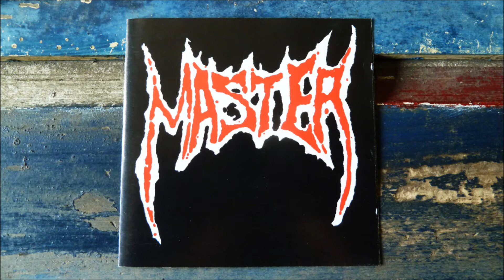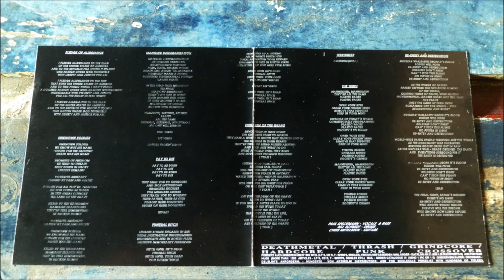Master - Funeral Bitch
Artist     : Master
Album        : Master, CD
CD              : 1990 Nuclear Blast Records - NB 040 CD (SPV 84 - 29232)
Country     : Czechia (Country of origin: United States)
Track         : 5
*Track 7 is a Black Sabbath cover (no credits stated on the CD though).
Tracks 10-12 are bonus on the CD version.
Track 11 is stated wrongly as "Re-Entry & Destruction" on the backcover and even lyrics are printed.
Track 12 is stated wrongly as "Terrorizer (Original Mix)".